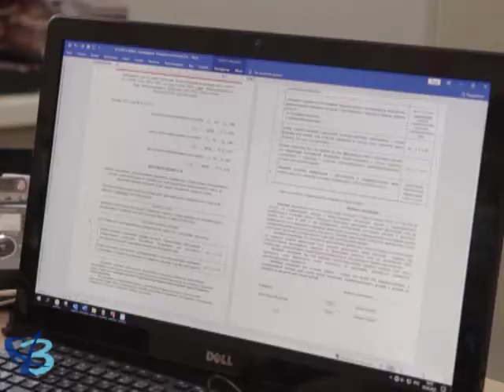Кандидаты заявляются 16+